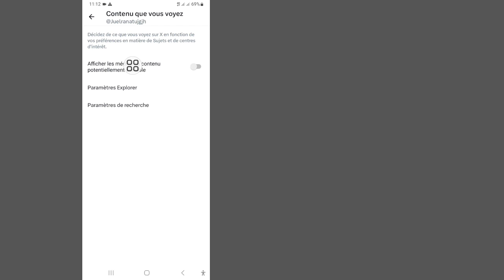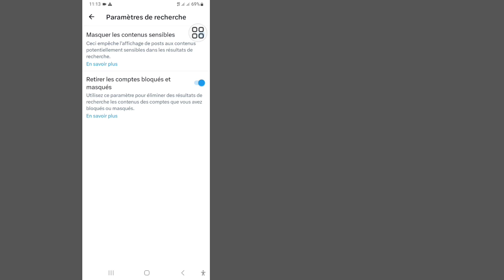Comment désactiver le paramètre de contenu sensible X (Twitter)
Ici, dans cette vidéo, je vais vous montrer comment désactiver le paramètre de contenu sensible X (Twitter).  Je vais montrer le processus le plus simple et le plus récent pour désactiver le contenu sensible sur Twitter.  Alors continuez à regarder la vidéo complète sans la sauter pour savoir comment désactiver le paramètre de contenu sensible X (Twitter) 2023 |  Désactivez le contenu sensible de Twitter.